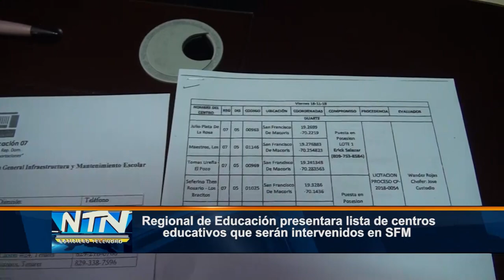Regional de Educación presentara lista de centros educativos que serán intervenidos en SFM